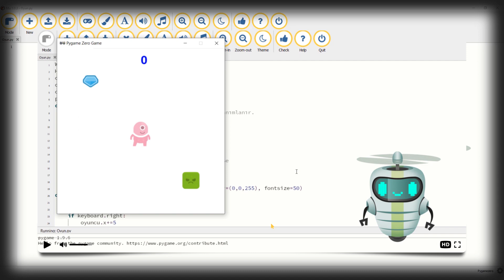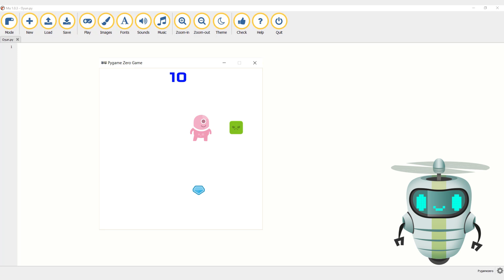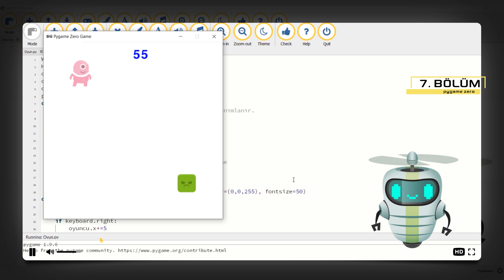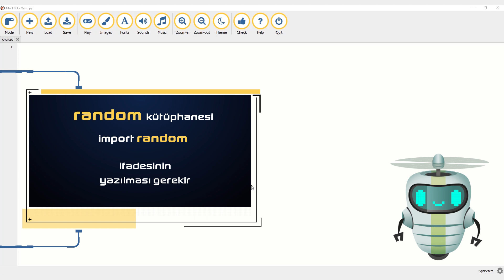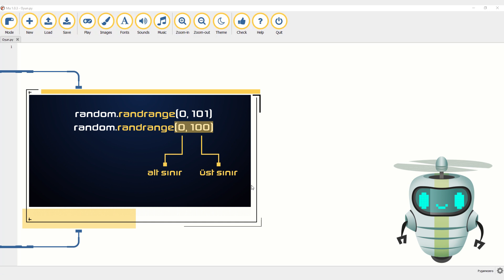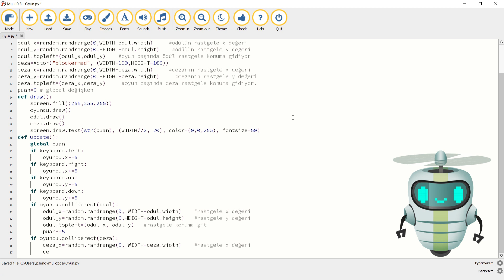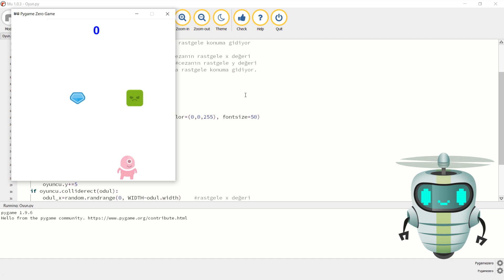8. PyGame Zero | Oyun Karakterlerinin Konumunu Rastgele Değiştirme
PyGame Zero, Python tabanlı bir oyun geliştirme ortamı. Bilim Genç olarak, PyGame Zero ile Oyun Programlıyorum isimli video serisi ile temel olarak ortaokul ve lise seviyesindeki öğrencilerin, bilgisayar bilimine giriş yapmalarını sağlarken, üst düzey bilişsel becerilerini geliştirmelerine katkı sağlamayı hedefliyoruz.
Sekizinci bölümde oyun karakterlerinin konumunu rastgele değiştirmeyi öğreniyoruz.